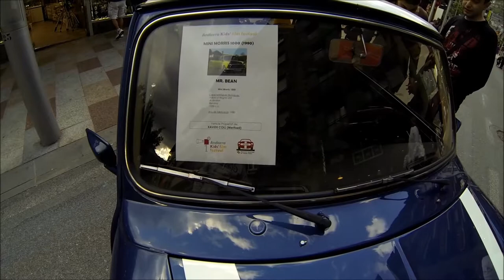Vehículos antiguos de película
Vehicles antics de pel-lícula
Les Escaldes Engordany
Principat d´Andorra